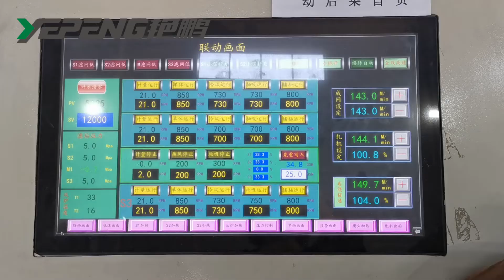1.6SSMS nonwoven fabric making machine for baby diapers.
·We are a professional nonwoven machine manufacturer

Zhejiang Yanpeng Nonwoven Machinery Co.,Ltd is a professional manufacturer of nonwoven fabric production line which engaged in development and production for many years.
Our company has focused on making non woven production line since 2003, We can provide customized such as single beam,double beam,three beams spunbond non woven production line,SSMS, SMMS SMS spunmelt (spunbond & meltblown composite) production lines,and other PP,PET, Bi-Co spunbond production line to our customers.

·Maximizing the interests of customers is the motive force of Yanpeng's continuous development
Yanpeng people will continue to be dedicated to the development of non woven equipment and related products.We sincerely want to return our customers with cost-effective products and best service.

·We supply non woven fabric machine worldwide
We currently supply our non woven machines to the Chinese market and export around the world,such as :
America:Mexico,Ecuador,Paraguay,Argentina,Brazil,etc.
Europe:Romania,Bulgaria,Poland,Ukraine,Turkey,etc.
Africa:Uganda,Kenya,Tanzania,Algeria,Morocco,etc.
Asia:Soth Korea,India,Nepal,Vietnam,Thailand,Iran,Bangladesh,Pakistan,etc.

·Our products--nonwoven production line
Our polypropylene(PP) spunbonded nonwoven equipment is constantly updated after years of production practice, which makes the design of non woven fabric production line more perfect and the operation easier.Our equipment is constantly improving. Our equipment is constantly improving, under the premise of complete specifications, superior performance, excellent quality and beautiful color, it can also add recycled material and filling to reduce the cost of products.